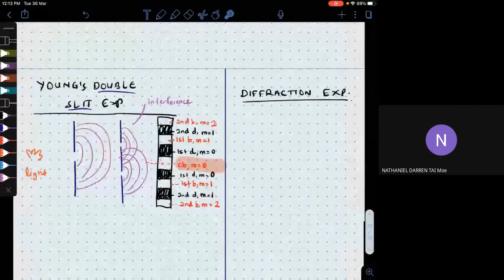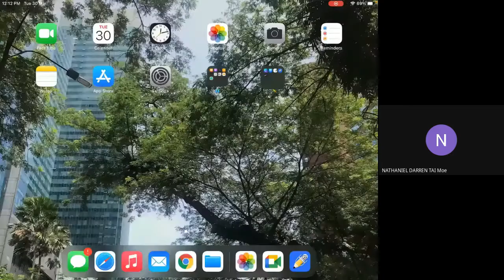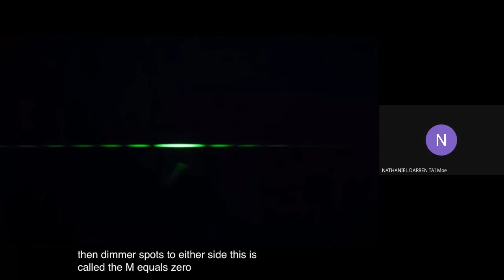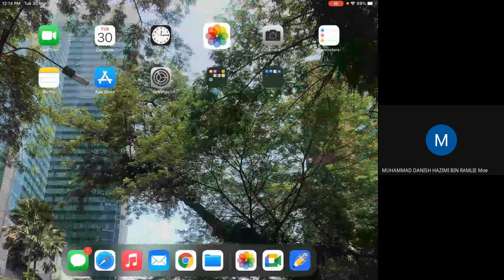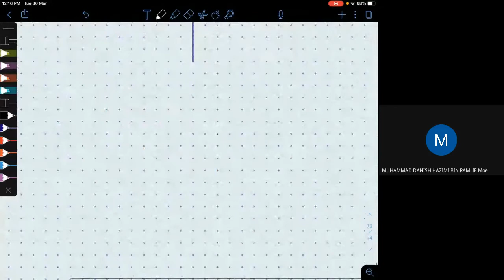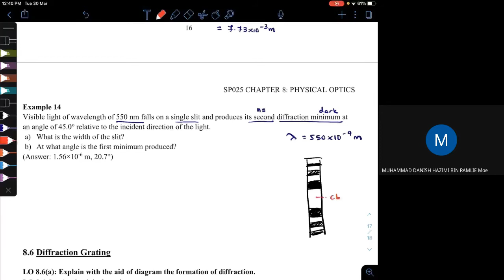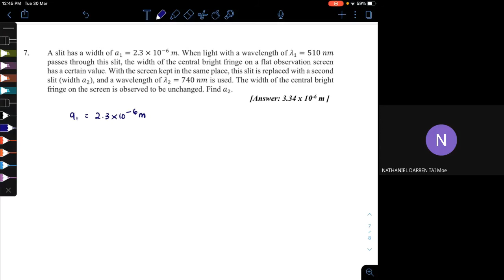GM Chapter 8 : 8.5 Diffraction by Single Slit